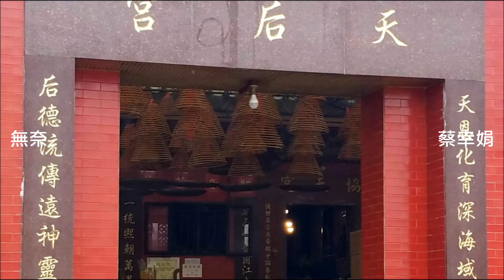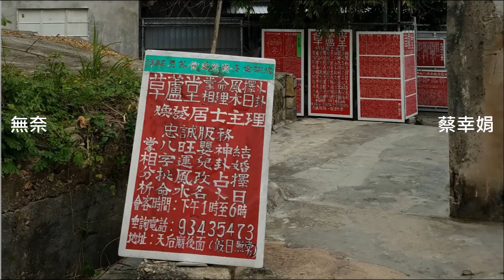蔡幸娟 - 無奈（國語版）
蔡幸娟 - 無奈（台灣望春風版）
景點：鯉魚門（香港）